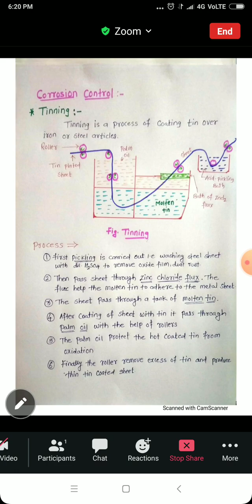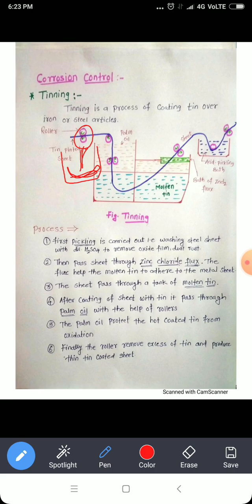Tinning, corrosion control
Engineering chemistry, corrosion control